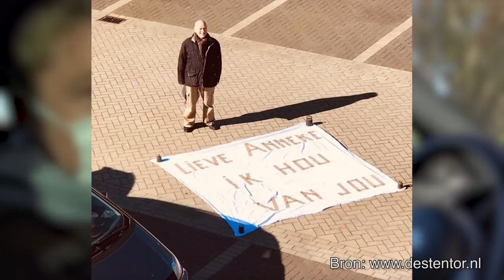GRATIS BLOEMETJES WEGGEVEN | Gierige Gasten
We gaan vandaag weer mensen helpen! Mensen die een duwtje in de rug kunnen gebruiken én mensen die ons land draaiende houden; zij verdienen een bloemetje! Nou is het zo dat veel bloementelers hun bloemen moeten weggooien, daarom mogen wij namens Lathyrus mogen 20 boeketjes op komen halen om uit te delen aan onze medemens!

In 2020 komen we met keiharde series; The Anti-Bucketlist, Robin Hood, natuurlijk gewoon Gierige video's en nog veel meer nieuwe dingen!